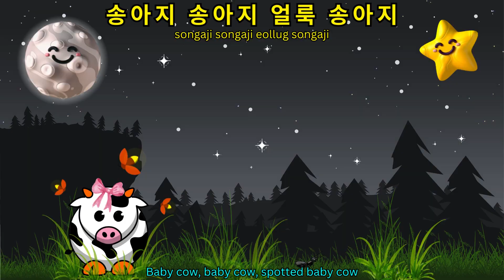Kids Series | 어린이 동요 | Spotted Baby Cow (Calf) 얼룩 송아지 Eollug Songaji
A children's song written by Park Mok-wol (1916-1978).
박목월(朴木月) 작사. 1948년 국정음악교과서 1학년용에 처음 수록되었다.
**Korean:
송아지 송아지 얼룩 송아지
엄마소도 얼룩소 엄마 닮았네
두귀가 얼룩귀 귀가 닮았네
**Romaji:
songaji songaji eollug songaji
eomma so do eollug so eomma dalmane
du gwiga eollug gwi gwiga dalmne
**Translation:
Baby cow, baby cow, spotted baby cow
Mama cow (is) also spotted cow, (you) resemble Mama
Twain ears (are) spotted ears, ears resemble.